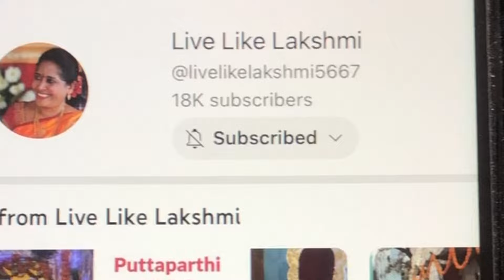సంక్రాంతి Special నువ్వులడ్డులు ,రవ్వ లడ్డులు in 10 mins|Ravva Laddu|Nuvvula Laddu